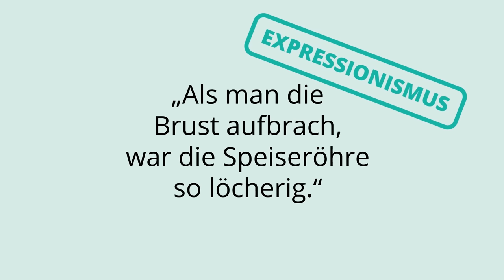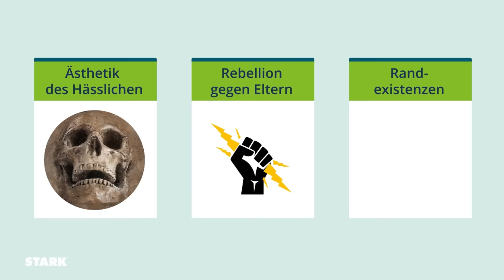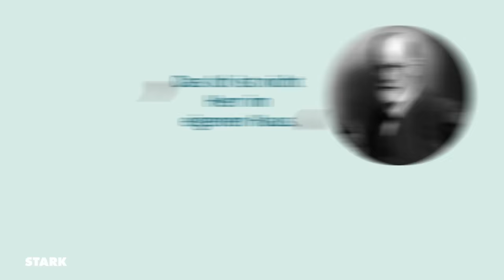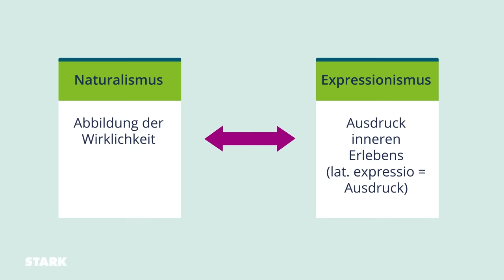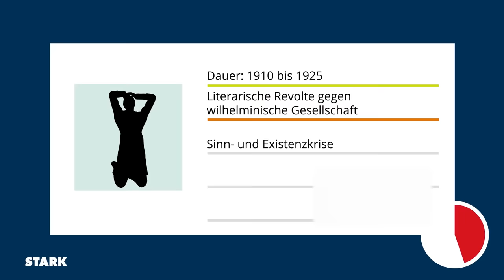Literaturgeschichte: Expressionismus | STARK erklärt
Die literarische Epoche des Expressionismus von 1910 bis 1925 ist dir total fremd? Kein Problem! Wir erklären dir die wichtigsten Merkmale zu Epoche, von der Ästhetik des Hässlichen bis hin zur Darstellung von Randexistenzen, in unserem Video.